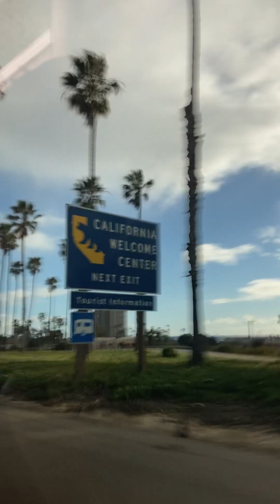Prince Alexander's San Diego Tours * Australian Parakeets Stars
Prince Alexander's Happy Days

Welcome angels. Shalom. Baruch haba. Shalom aleichem.  Bienvenue, benvenuto, ni hoa, ciao, konnichiwa, oi sou, sok sa bai, swateekah, assalamu alaikoum, selam merhaba, salam khoshamadi, namaste, aloha,
Willkomen, Zdrastvuite, czesc, barev , buna, bienvenidos, bem vendo, hej, etc.
Welcome guys. We appreciate your time & kindness. We are so happy you are here. Let's treasure the joys  of life & the magic of ordinary days.  The past no longer exist. Let's celebrate every day & every moment. Enjoy the gift of today, the present moment.

 Prince Alexander likes to take small tours of Irvine. Sally & Alexander went to a  great shopping center with a Mother's Market, LA Fitness, Starbucks, Ruth's Chris Steakhouse, Taka Sushi, Lemonade, Wahoo's, shops, Dupont Cafe, & etc. We have desserts from Qin West Noodle at the Plaza Irvine community. We recommend restaurants *Qin West Noodle & Capital Dim Sum for Chinese foods, desserts, & Dupont Cafe for fusion foods. In this video we are giving a San Clemente & San Diego tour. Our birds at home really like to listen to music & sing when they hear music .Bird seeds & bird supplies can be purchased at Amazon, Omar's (Lakeforest) or Petsmart.  Make-up in this video is a Christian Dior collection , Chanel collection, Nars collection. Happy New Year 2024.

We celebrated Christmas season, Hanukkah ,Happy new year & Happy winter season.

Quote " A positive shift in your thinking is causing abundance to overflow in your life. "
Wishing everyone a peaceful & happy new years. Happy Birthday to all Aquarius. It's time to celebrate life & new beginnings.